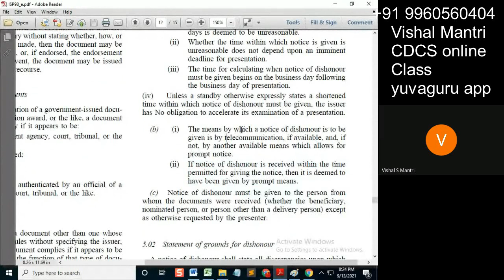CDCS class isp 12092021 watermark#shorts117